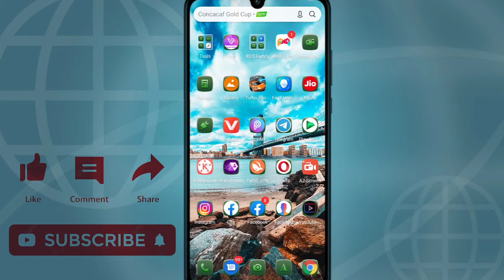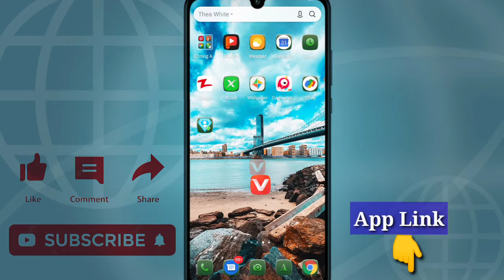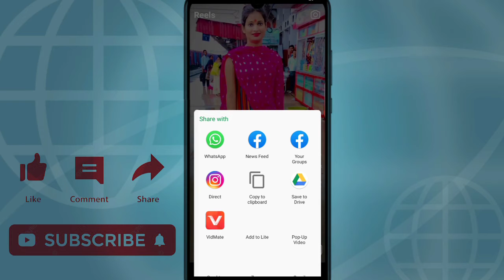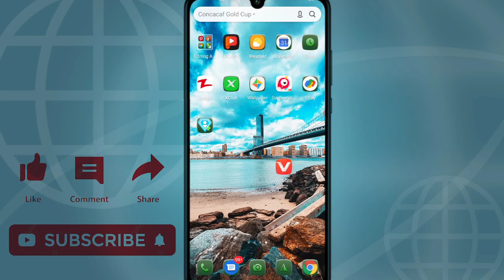How to Download Instagram Reels Video || Instagram Reels Download Kaise Kare 2021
How to Download Instagram Reels Video || Instagram Reels Download Kaise Kare 🔥

Hello friends aaj ki is video me Maine bataya hai ki Instagram reels video kaise download kar sakte hai video achha lage ho please video ko like & channel ko Subscribe kar le🙏

Keyboard Search:-
1. how to download instagram reels video 2. instagram reels download kaise kare
3. instagram reels download
4. instagram reels download app
5. instagram reels video download kaise kare
6. how to download instagram reels in gallary
7. how to download instagram reels video in gallary
8. how to save instagram reels
9. instagram reels video download
10. how to save instagram reels in gallary

InstagramReelsVideoDownload​ InstagramReelsVideoSaver​ ReelsVideoDownloader​ Krkundan InstagramReelsVideoDownload​​ InstagramReelsVideoSaver​​ ReelsVideoDownloader​​